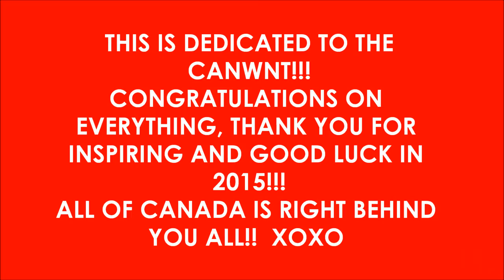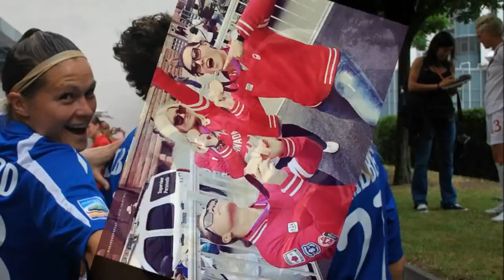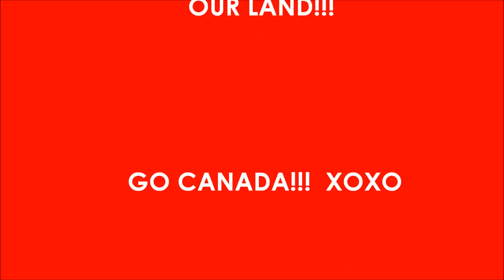CanWNT - Wings and Power of love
This is a little video I made of the Canadian womens national soccer team! Songs: Power of love, Celine Dion and Wings, Macklemore. Support the CANWNT on their road to WWC 2015 in Canada and Rio 2016 Olympics!